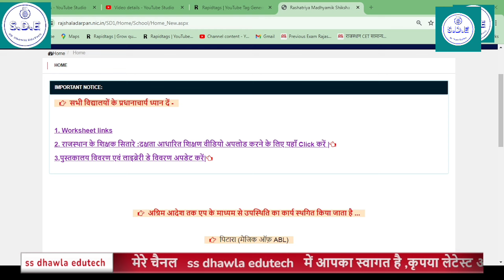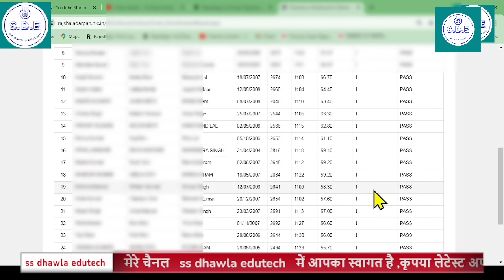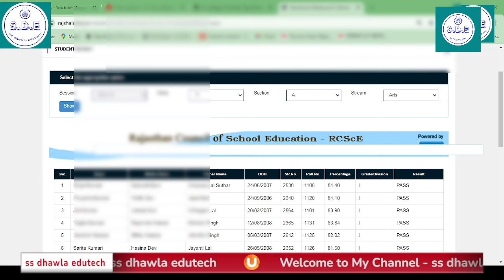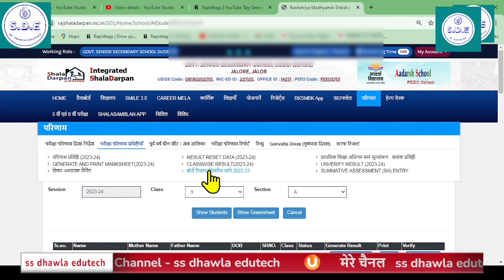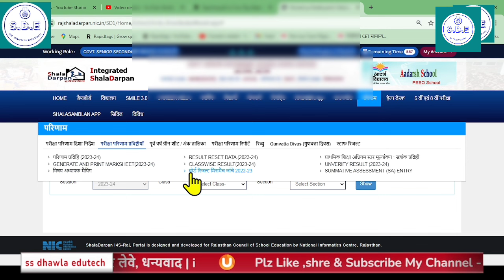शाला दर्पण update Class wise result का option शुरू,अगर data नही दिखे या No Data found तो करें ये काम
शाला दर्पण पर RKSMBK SA3 के marks जारी, ऐसे करें चेक,Result Verify & Un verify kaise kren

# pay manager
shala Darpan
# income Tax
# SNA

how to generate green sheet
#,how to generate marksheet on shala darpan,
how to generate green sheet and marksheet on shala darpan,s
shala darpan green sheet download,
generate and print marksheet 2024,
how to generate marksheet green sheet on shala darpan,
shala darpan par green sheet kaise generate kare,
how to generate marksheet and green sheet on shala darpan,
shala darpan per kaise marksheet generate karen,
shala darpan per marksheet kaise generate karen

शाला दर्पण पर रिजल्ट कैसें तैयार करें
#,शाला दर्पण पोर्टल पर मार्कशीट एंड ग्रीन सीट कैसे जनरेट करें,
शाला दर्पण पोर्टल पर मार्कशीट तैयार कैसे करे,
शाला दर्पण पर संकाय कैसे अपडेट करें,
शाला दर्पण पर कक्षा वाइज रिजल्ट प्रिंट कैसे करें,
शाला दर्पण पर वार्षिक परीक्षा के नंबर की प्रविष्टि कैसे करें,
शाला दर्पण पर वार्षिक परीक्षा परिणाम प्रविष्टि,
शाला दर्पन पर प्रपत्र7 और प्रपत्र7a अपडेट हेतु,शाला दर्पण नवीन मॉडल,
*शाला दर्पण पर विद्यालत भवन सम्बन्धित सूचना अपडेट करने बाबत*
*Shala Darpan Portal Module User Manual 👇*
how to online infrastructure format on shala darpan,
shala darpan par infrastructure format kaise bhare,
shala darpan par infrastructure format online,
shala darpan infrastructure online
acp online shala darpan,acp को peeo forward कैसे करें,
shala darpan par acp form kaise bhare,
shala darpan par acp online kaise karen,
shala darpan update,shala darpan,
आई एफएमएस पर कर्मचारी बजट कैसे चेक करें,
पे मैनेजर पर अपने status में संशोधन कैसे करें,
ifms पर बजट कैसे चेक करें कर्मचारी,
shala darpan se student parman patr kese jari kare,
शाला दर्पण पर एसीपी ओनलाइन कैसे करें
acp को peeo कैसे अप्रूवल करें व क्या डोकोमेंट लगाएं